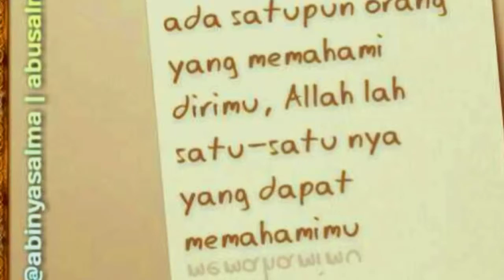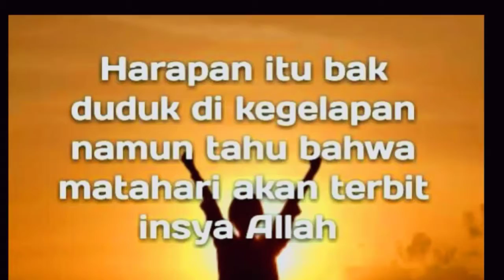Ayo Cas dirimu-Tausiyah bagian 2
Seri tausiyah yang disajikan dengan gambar berisi kata-kata nasehat... semoga bermanfaat..

created video by bestgallery

Silahkan yang ingin menggunakan video berlisensi CC (CREATIVE COMMONS) bestgallery ga usah izin.. pergunakan bahasa yang santun dalam berkomentar.. terimakasih..